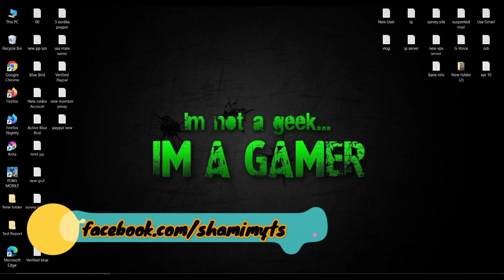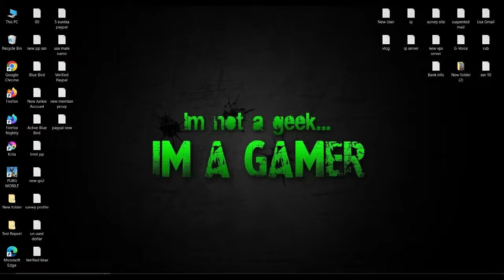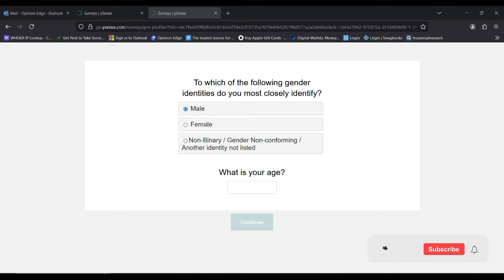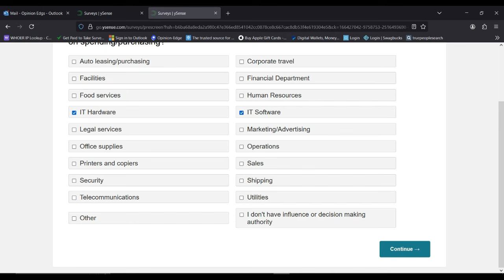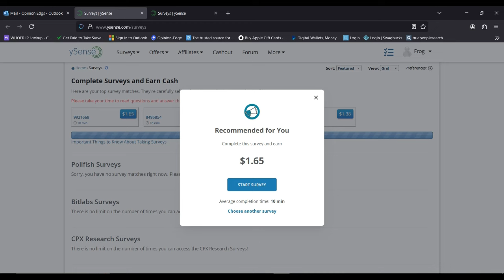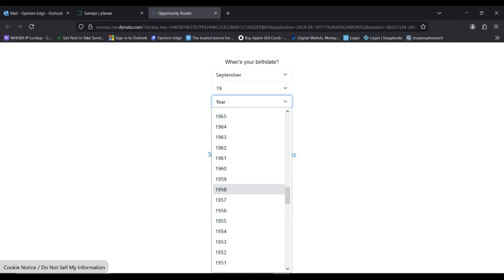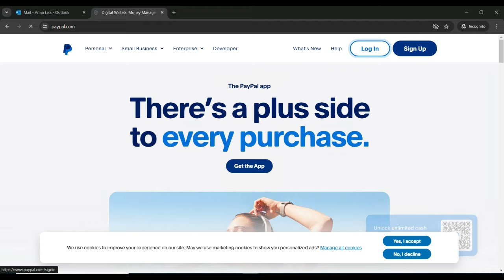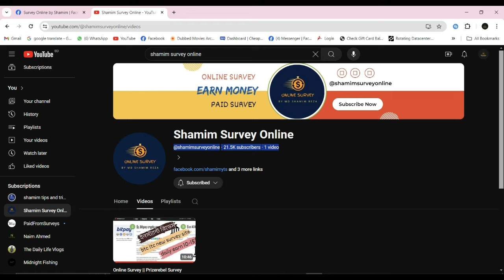Online Survey|সার্ভে কাজ কিভাবে করে|Review Survey || YSense Survey||Earn Money Online 2024.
Online Survey|সার্ভে কাজ কিভাবে করে|Review Survey || YSense Survey||Earn Money Online 2024.Online Survey|সার্ভে কাজ কিভাবে করে|Review Survey || YSense Survey||Earn Money Online 2024.

Channel Admin - (MD.SHAMIM REZA)

এখন থেকে নিয়মিত  ভিডিও পাবেন ভিডিওতে একটা লাইক ও শেয়ার করে দিন আপনার কি ভিডিও দরকার কমেন্ট জানাবেন ধন্যবাদ।

🔰Topic here🔰

➡YouTube marketing
➡Apps review.
➡Internet
➡Video editing.
➡YouTube tricks and tips.
➡Mobile tricks and tips.
➡Online earning
➡Tech Products review
➡WIFI tips and tricks
➡Science & Technology
➡shamim tips and tricks

::::::::::*** ANTI-PIRACY WARNING ***::::::::::
This content is Copyright to shamim tips and tricks ! Legal action will be taken against those who violate the copyright of the following material presented!